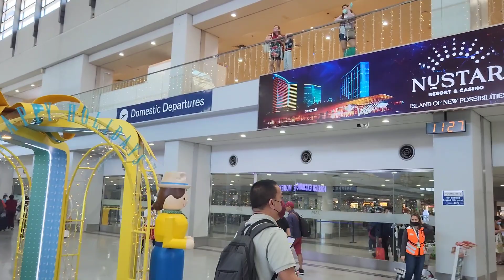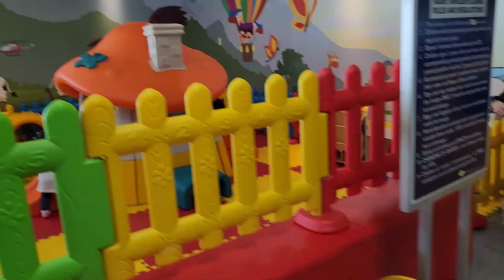NAIA Terminal 3 Airport Step-by-Step Guide 2023 Newly Opened Restaurants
NAIA Terminal 3 Airport Guide 2023 Updated planttorneyg Manila Airport 2023 travel domestic flight after NAIA New Years Day fiasco